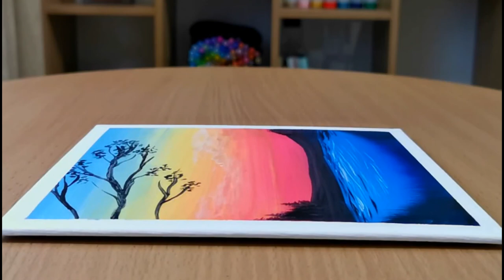Calm Sunrise / Acrylic Painting for Beginners / Painting Tutorial #04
Hello 🤞

@Serena Art   @Chloe Art   @Chloe Rose Art   @Wow Art   @Grace J Art   @Jay Lee Painting   @Yani Art   @Bob Ross  @Angela Anderson   @theartsherpa   @thefrugalcrafter Lindsay Weirich   @Correa Art   @Joony art   @AhmadArt   @Paint with Shiba ​ @Art for Kids Hub Hello :-)
I painted   Calm Sunrise   🎨